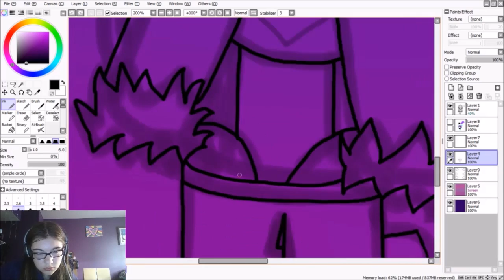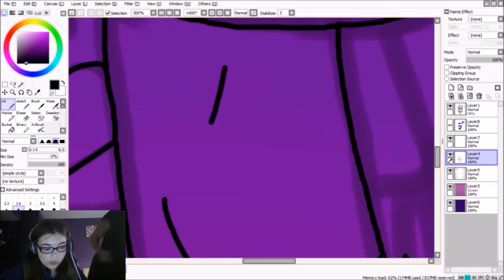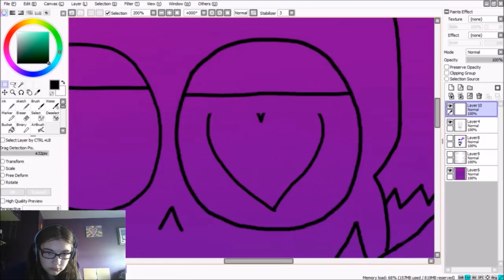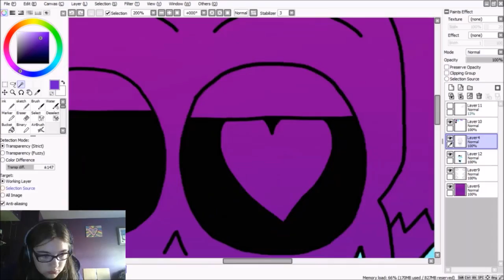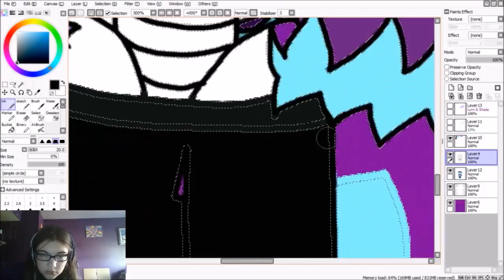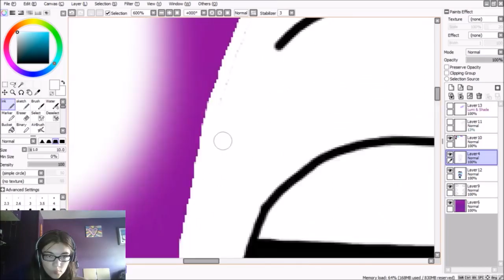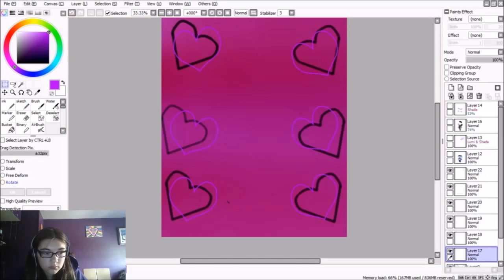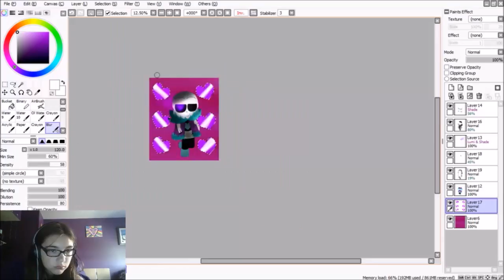Underlust sans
guys im sorry if i missed up something i woke up at 9 am (also in a week or so i might drawing grillby form this au )underlust may or be not be one of my favorites